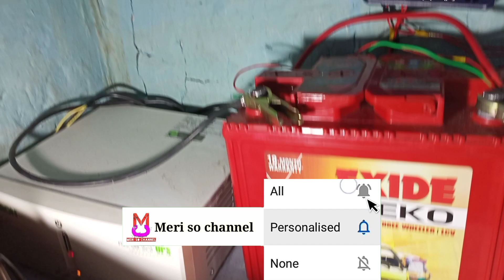night mein Red indicat ka matlab kya hai || night mein solar controller Red indicate kyou karta hai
controller buy Link 👇

inverter buy Link 👇

battery buy Link 👇

solar panels buy Link 👇